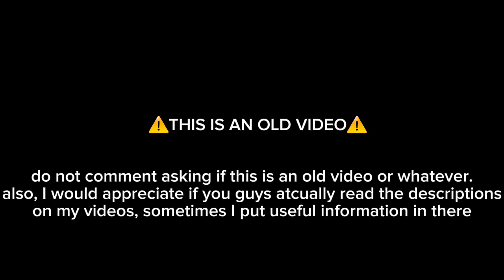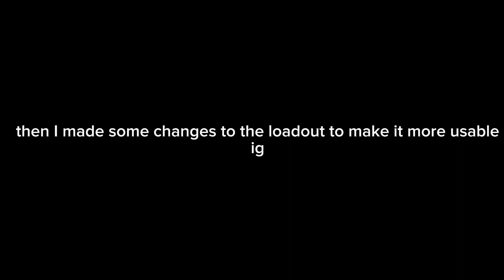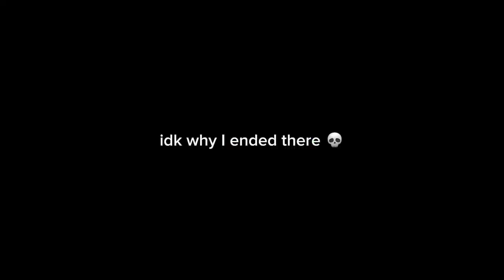old Google picks vid 😎👍 (pg3d)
i was looking through my old files I when I saw this one and saw what maps I played on, I got a a nostalgic feeling so I knew I had to do this one

s̺͆u̺͆b̺͆s̺͆c̺͆r̺͆i̺͆b̺͆e̺͆

╬═╬    Just dropped down to say